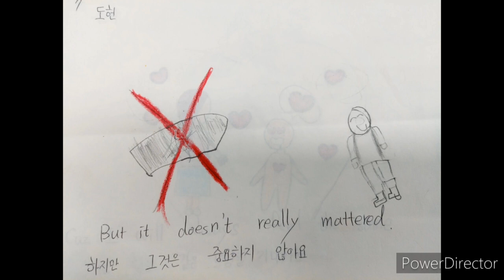소잉(소피아 English)~영화초3.4학년I will. 6학년편집